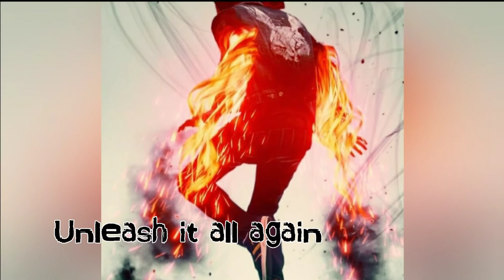Nightcore-Get Up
**If you got a problem with my video please tell me and I'm gonna slove it ...or delete the video**

•Original song~Get up by All Good Things